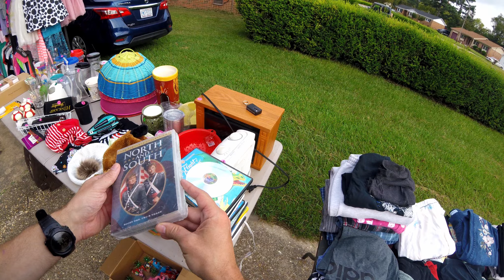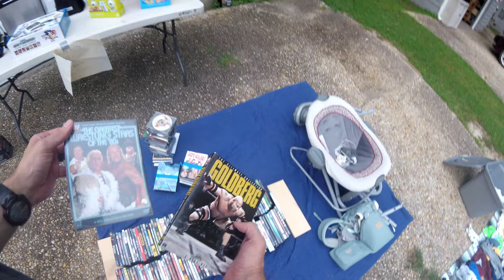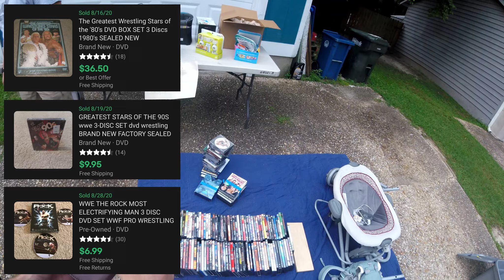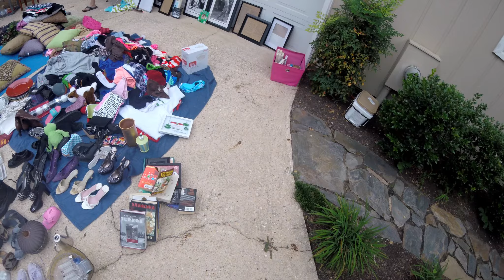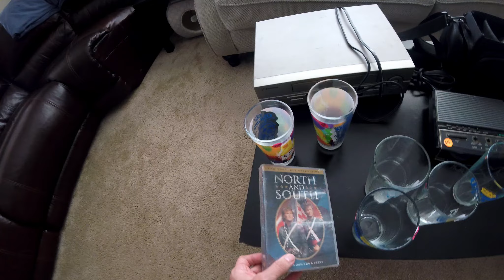Too Many Garage Sales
Garage sale picking to resell on ebay for profit and have fun while doing so!  Join along in the adventure every week to find out what you can pick up to flip for a profit on ebay or simply to just watch what treasures will be scored at each sale!